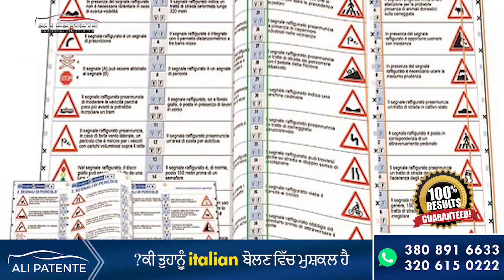Patente B Start Krny Say Mushkil Lgta Tha Lekin Ali Patente Nay Sari Mushklien Door Krden | Ali P.